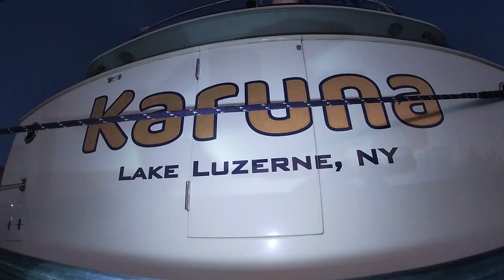Karuna 3 3 21 After 2of2